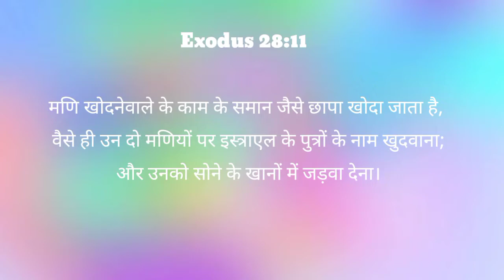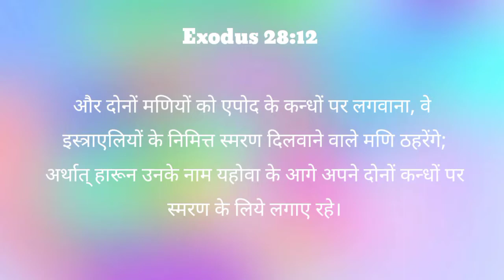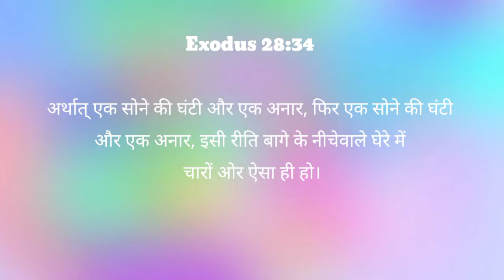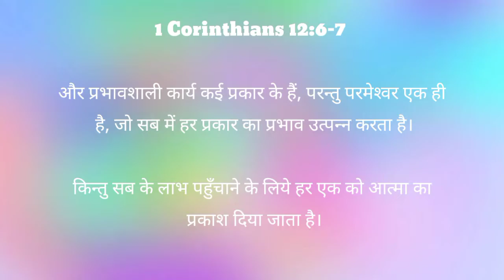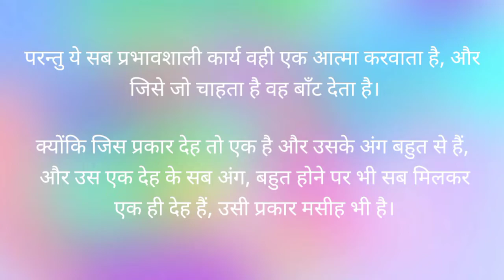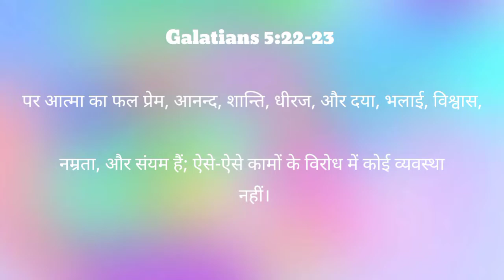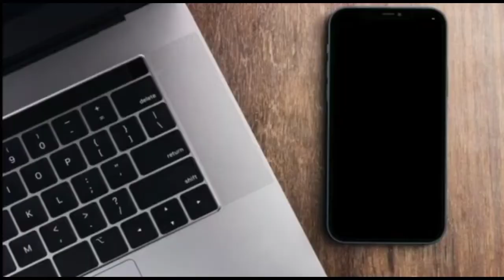क्यों अन्य भाषा बहुत जरूरी वरदान है? || Why Unknown Tongue is most important gift?